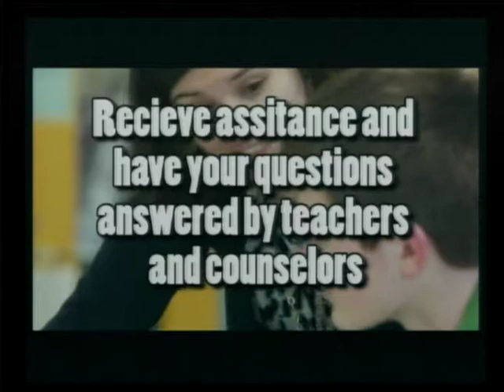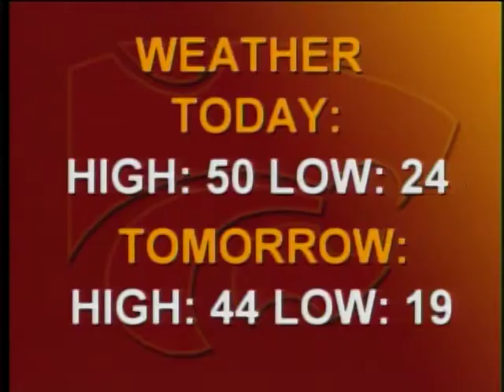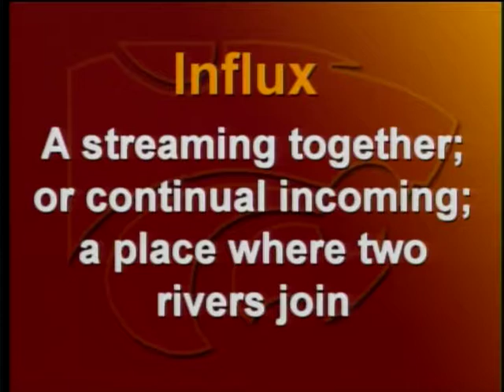Wildcat Wire 11 10